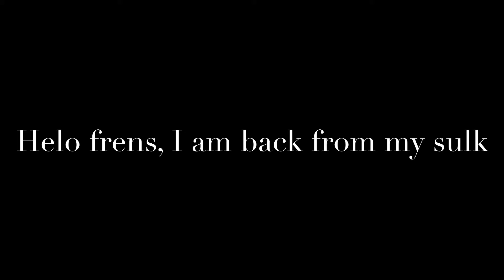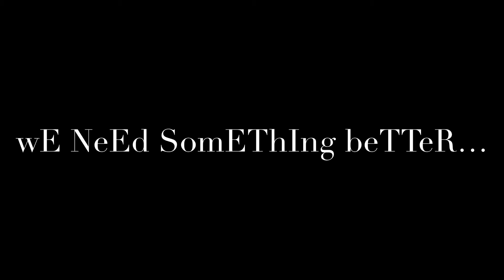Hendo767 FTF funny compilation 2.0 - Part 2 (Roblox)